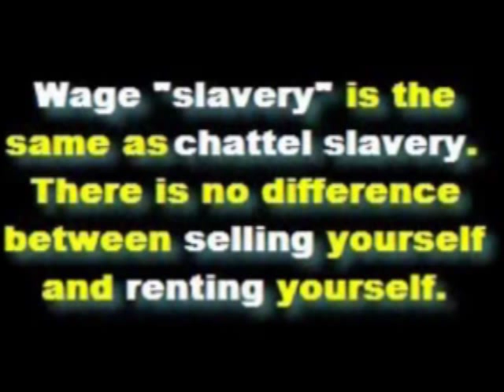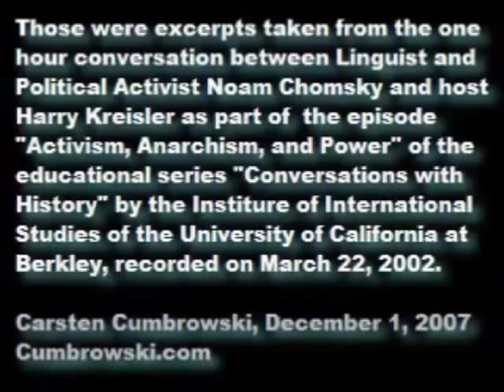Noam Chomsky - Everyone Is a Slave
Activist, Linguist and renowned interlectual Professor Noam Chomsky about wage slavery, illegitimacy of power, legitimate use of force and violance; and libertarian anarchism.

It's only a small collection of excerpts from the one hour long discussion with UC Berkeley's Harry Kreisler for the UCTV series "Conversations with History".

That particular episode was titled "Activism, Anarchism, and Power". The full discussion is also available here at YouTube

He makes important points IMHO that are hard, if not impossible to refute and worth thinking about.